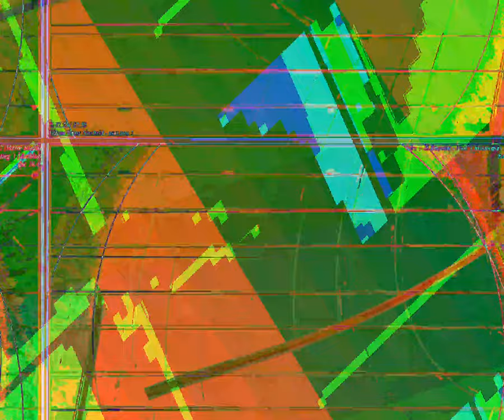[EPILEPSY WARNING] Movie 23 09 03 04h21m06s